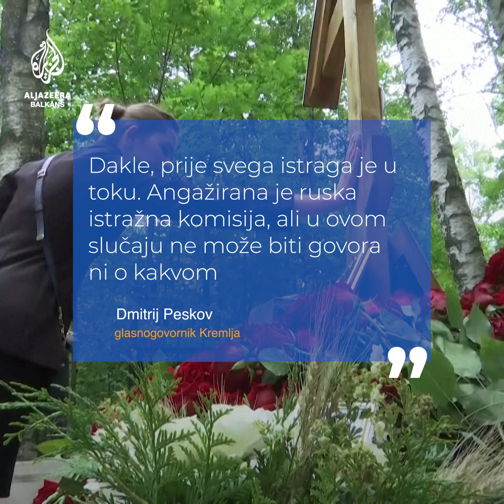Mediji: Anton Jelizarov je navodno novi šef plaćeničke grupe Wagner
Novi šef Wagnera učestvovao je u nekim od najžešćih borbi u ratu u Ukrajini, a imao je vodeću ulogu u osvajanju grada Soledara u istočnoj Ukrajini.